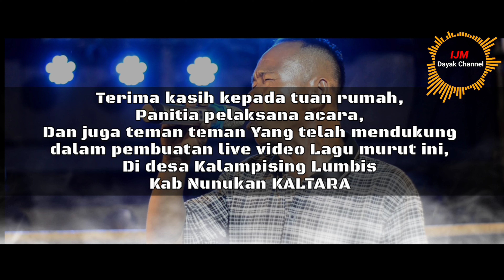MEDLEY LAGU MURUT LAWAS COVER PAK SALIKU | ACARA AMAKAN ALMARHUM KADES FRENDY EFENDY DI KALAMPISING